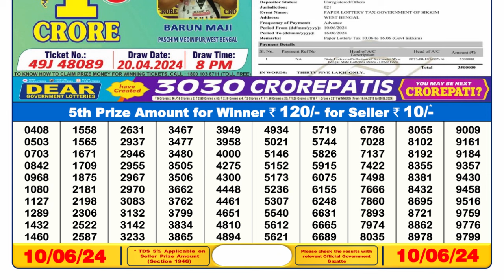🔴 Lottery Sambad Live 06:00pm 10/06/24 Day Nagaland State Dear Lottery Result Pdf Download